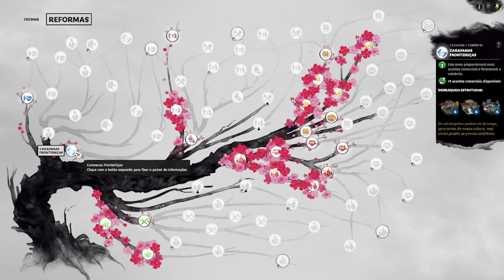UMA BOA TROCA : Total War Three Kingdoms Fates Divided - Liu Bei | Gameplay PT-BR #03